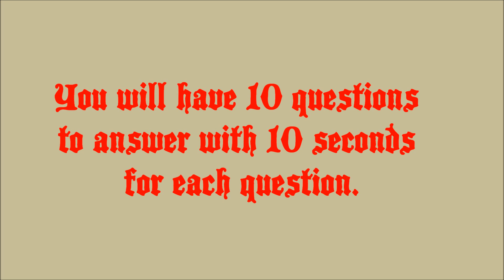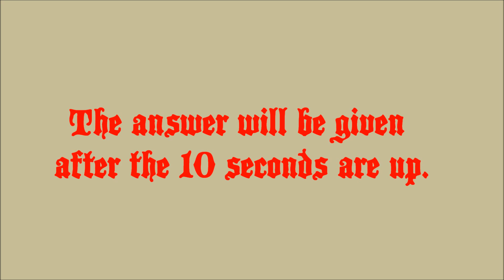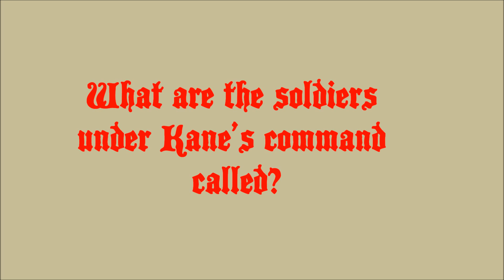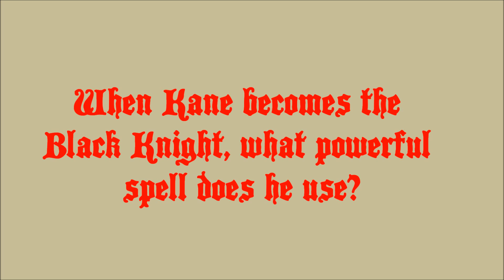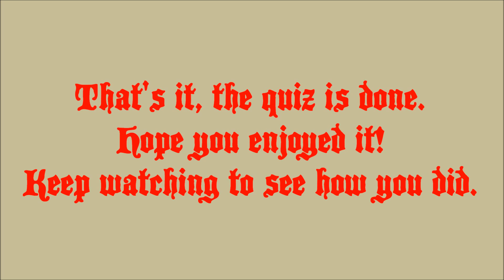Vandal Hearts Quiz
Well a game most people haven't even heard of, but a really big part of my childhood, Vandal Hearts. Pretty much started my love for RPG games, a love which lasted a good 16 years or so. Very nostalgic.

Anyway, have a go even if the game is unknown to you. If your a fan, get em all!!